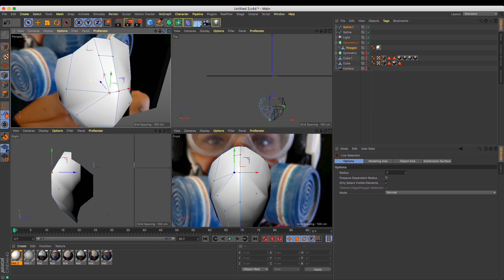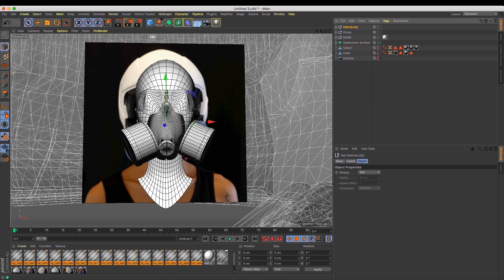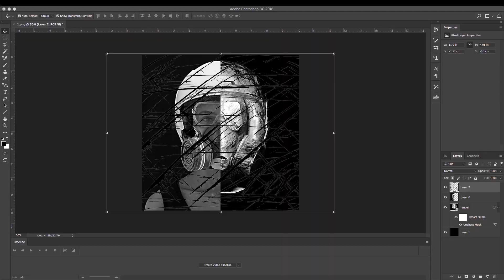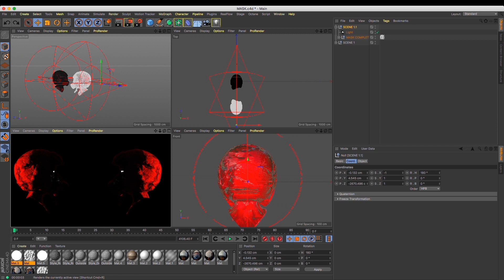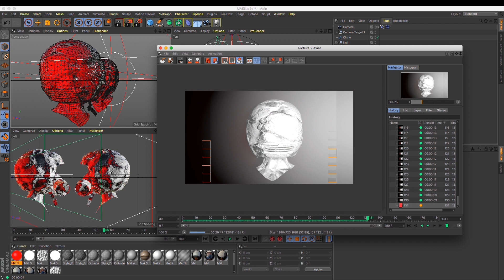LEI DANZA LEI PIETRA _ MAKING OF